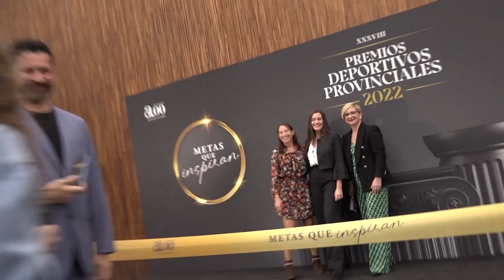Liliana Fernández y Gedeón Guardiola, Mejores Deportistas de la Provincia de 2021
Los mejores deportistas, técnicos y clubes de la provincia se han dado cita en la Gala de Entrega de los Premios del Deporte convocada anualmente por la Diputación de Alicante.

Este año los galardones a mejor deportista han recaído en la jugadora benidormense de vóley playa Liliana Fernández, novena clasificada en los Juegos Olímpicos de Tokio, y el jugador petrerense de balonmano Gedeón Guardiola, medalla de bronce también en Tokio.

La gala, presidida por Carlos Mazón y el diputado de Deportes, Bernabé Cano, tiene como objetivo reconocer el compromiso, el trabajo y el esfuerzo de los alicantinos en el mundo del deporte.

En esta gala también han sido premiados  Iván José Cano, Adriana Castro, el Club Eón Horneo Balonmano Alicante y Roberto Cejuela.